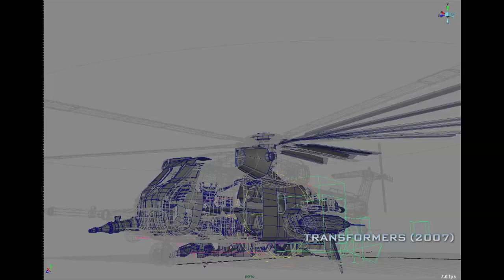"Bumblebee Movie" | Trailer 2 Breakdown | Cybertron Setting | More Cast Confirmed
Bumblebee Movie Trailer 2 Breakdown. Cybertron Setting & more info on the robot cast. setting, origins, transformers, new. What's going on guys? My name is RBG and I'm bringing you my breakdown on the latest Bumblebee movie trailer. And man do we have a lot to process. I gotta admit that I saw teaser snippet a day prior to official trailer so I knew what was in store for. But this trailer still blew my gotdamn mind. If you've been itching for a Transformers film that shows respect to the series you grew up with. This movie looks like it's gonna do that and then some. And if you loved the 1st film and wish there was another film that recaptured that same vibe. It looks like this movie will deliver that blackbuster feel. Except it won't be a summer blockbuster it'll be a holidy blockbuster. And that kinda has me worried because December is gonna be packed to the brim with huge film franchises. You have movies like Aqua-Man and Spider-Man Into the Spider-Verse. Two highly anticipated films that I'm sure are gonna rake in a ton of cash. Thankfully Bumblebee's movie comes out after both of them. And even if it doesn't hit a billion like TF3 or 4 it won't necessarily be a lost. Because this movie is said to have the cheapest budget out of all the Transformer flicks. That's why Paramount doesn't wanna go to big. As I mentioned in my last video the CG designs are gonna be dialed down compared to the Bay films. Like he got himself caught up on making sure the transformers fit within a realistic setting. The CG models were very costly with each robot averaging roughly around 5 thousand parts. Like the guns in Ironhide's CGI model had over 10,000 pieces each.